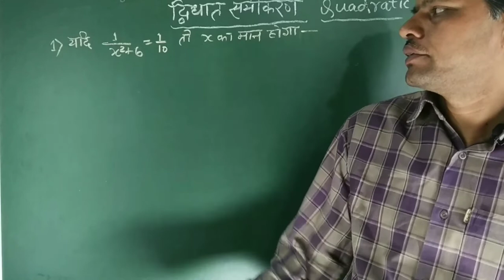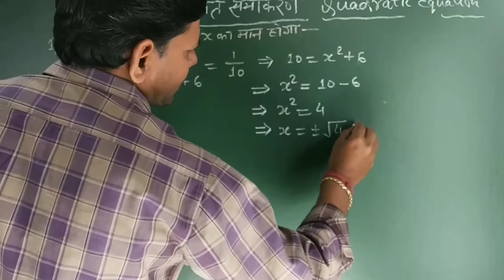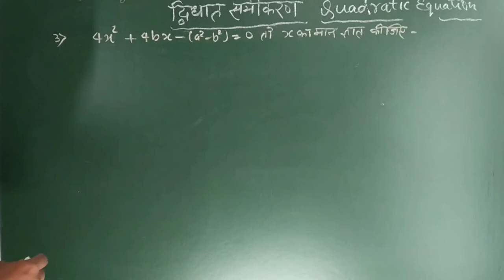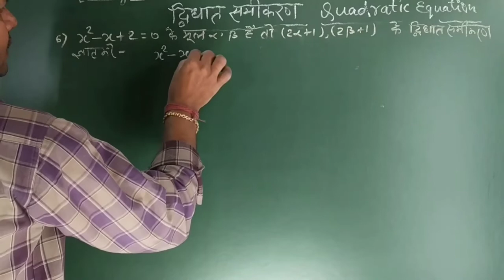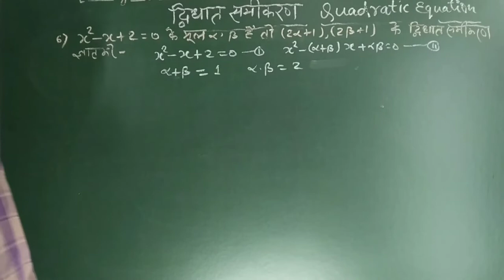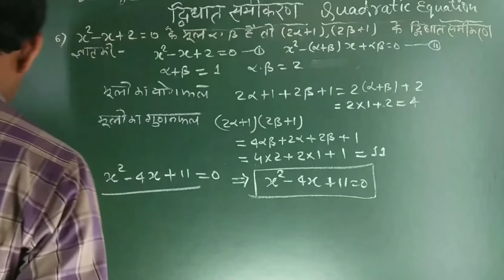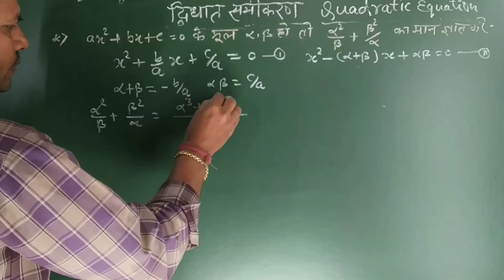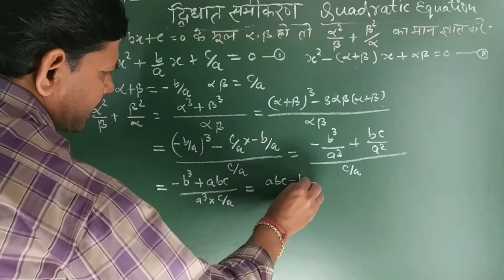द्विघात समीकरण कक्षा 10